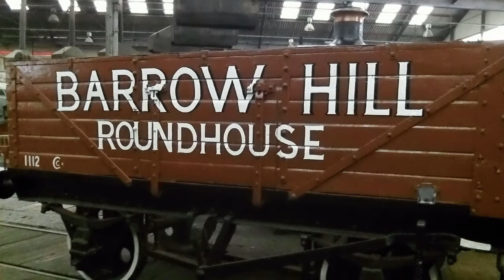Barrowhill Roundhouse photos Feb 2015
Due to issues with them not working on with the video clips, had to do them seperate but some pretty good pics here :)